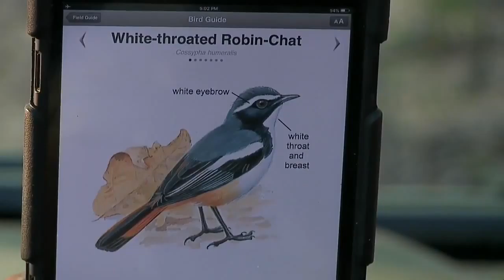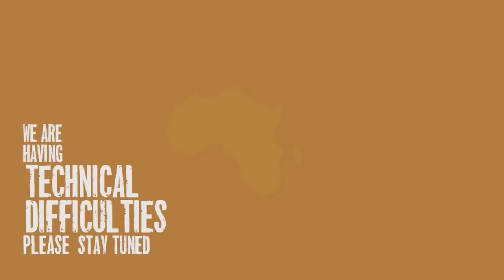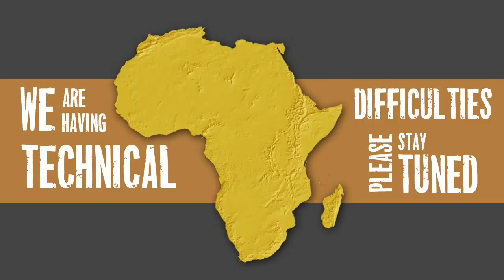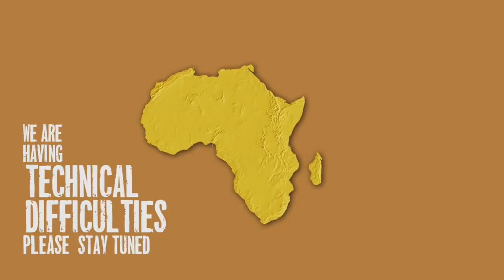Sabi Sand Wild Safari Live Mar 27 2016 sunset